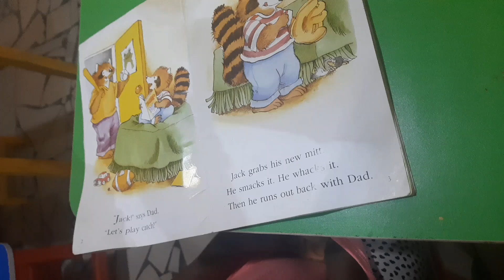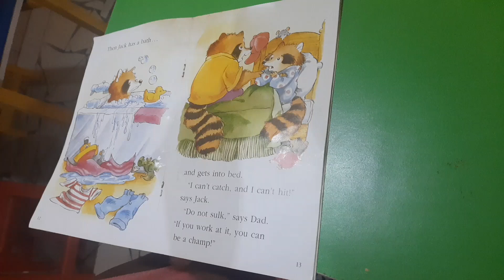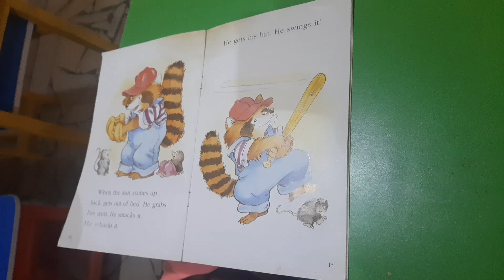Nurture Place Young Grad Reads 📚 'Whacky Jack' by Jonathan London 🔥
Helping children learn to read with phonics truly works when done right. Happy to see our little grads going off to Big School 🏫 with their reading competence on good level👍